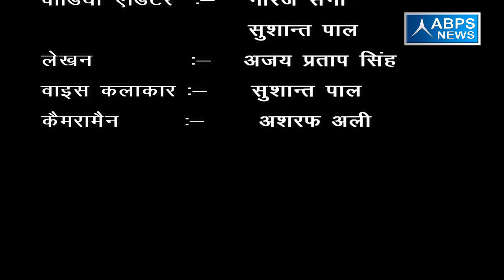जिला- मुरादाबाद, ब्लाँक - ठाकुरद्वारा, गांव - शहवाजपुर कलाँ